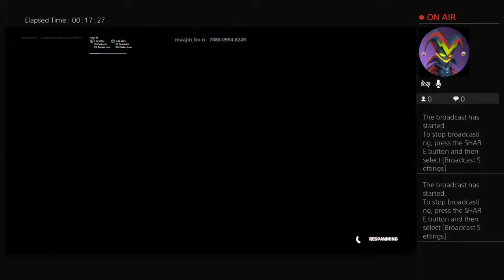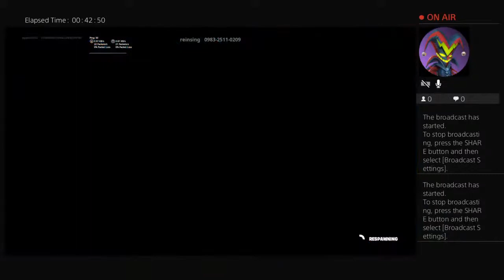Fortnite all night